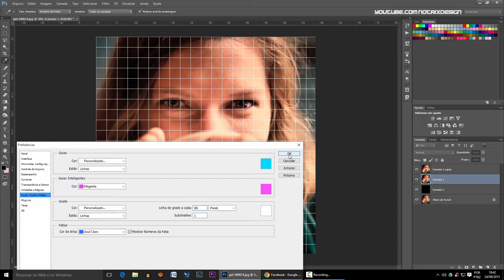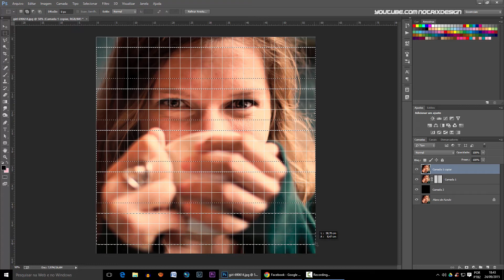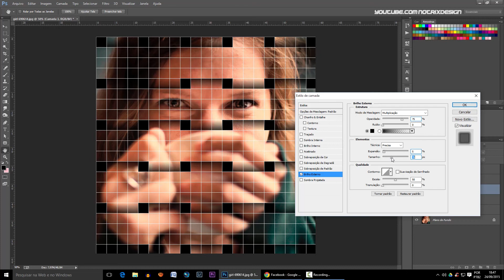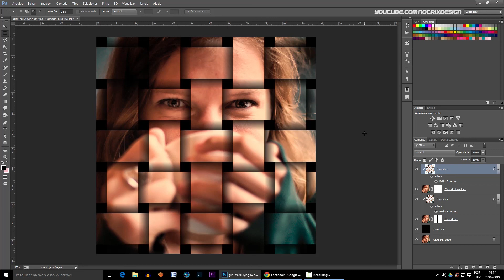Tutorial - Efeito Foto Trançada - Photoshop CC